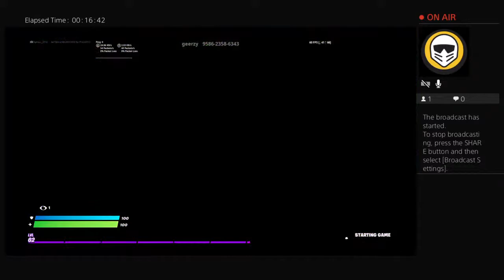join if u hv a life